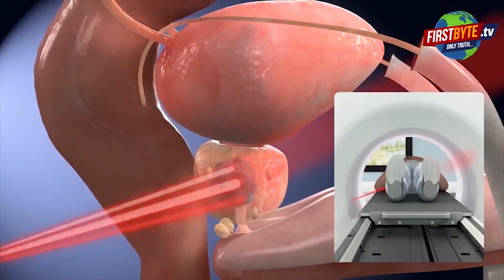पानी में तैर रही बर्फ की चादर पर बनाया महिला का चित्र First byte.tv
इंटरनेट पर कमाल का वीडियो वायरल

आर्टिस्ट ने बर्फ की चादर पर बनाई तस्वीर

इंस्टाग्राम अकाउंट पर वीडियो किया शेयर

David_popa_art नाम के अकाउंट पर वीडियो

दक्षिणी फिनलैंड का वीडियो वायरल